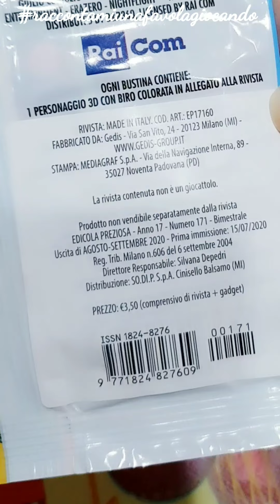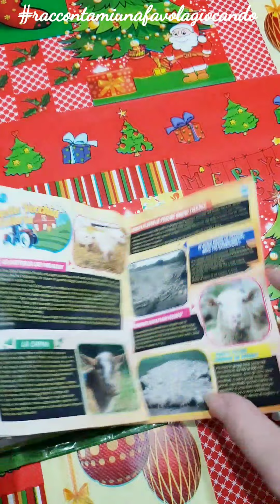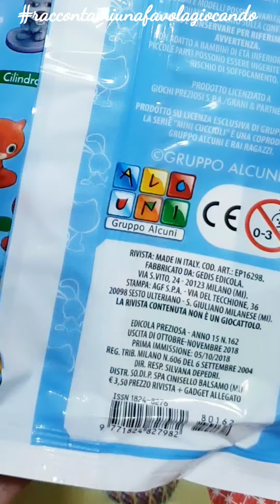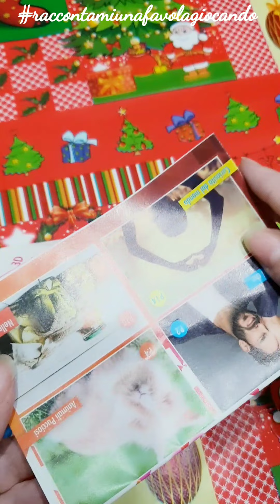Personaggi 3D in edicola!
☆☆Buon gioco a tutti ☆☆
Abbiamo trovato questi personaggi venduti in edicola in un negozio outlet: sono volati in pochi minuti! Le marche sono